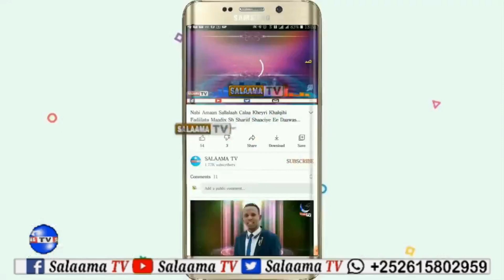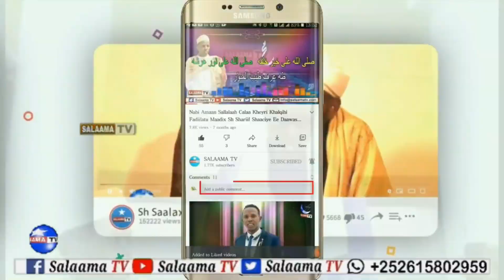Sidee U Arakta Macalin Qariul Qur.ana Inoo Aradadisa Laciyaro Banooni Sharciga Maxoo Kaqabaa _2021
SALAAMA TV ★ ★ ★ ✔ Subscribe ✔ Share ✔ Like ✔ Channel kan waa mid Diin ah sidoo kale aad ka heli kartaa muuqaalo aqoon guud ah si aad u rukumato duruus qiimo leh fadlan Subscribe dheh Mahadsanid
Daawade